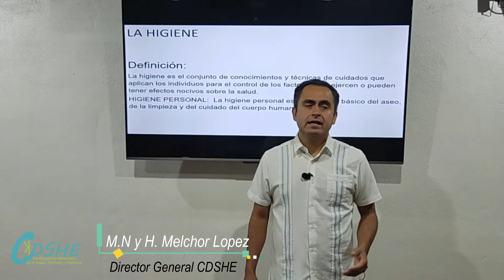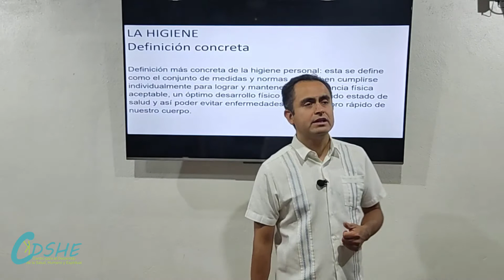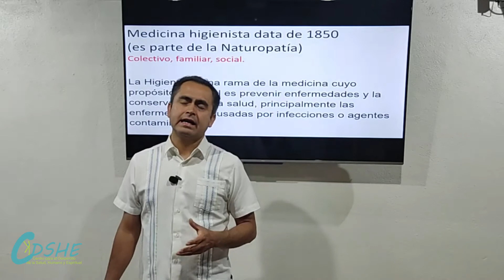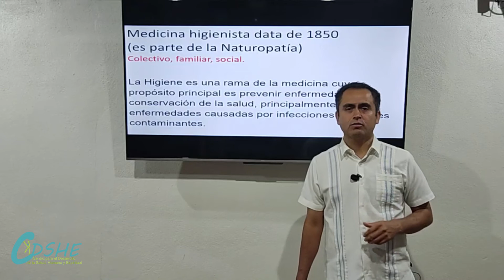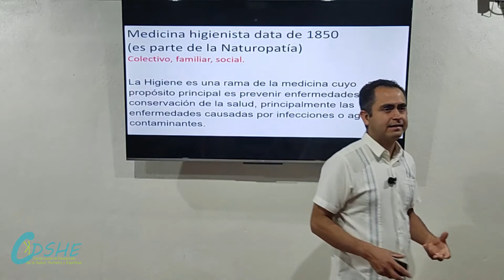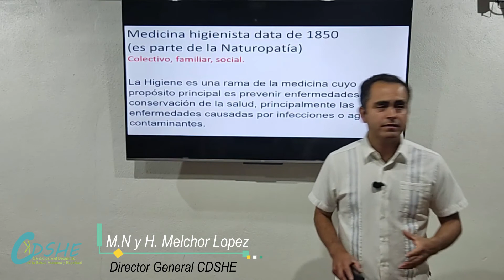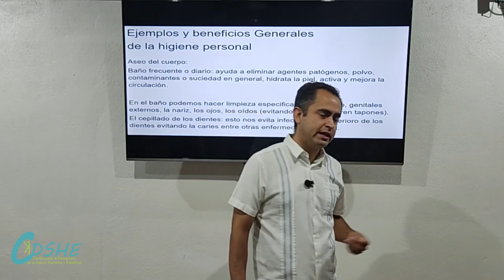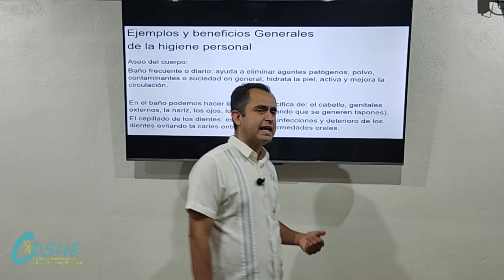La Higiene y sus Beneficios en el Desarrollo Salud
Platica sobre la funcion y los benficios de la higiene, mas especificamente de los habitos del aseo personal, y como nos puede beneficiar en el desarrollo y conservacion de nuestra salud.